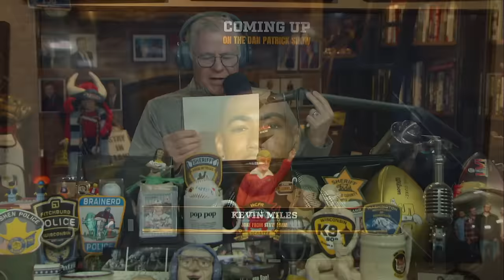Kevin Miles on the Dan Patrick Show Full Interview | 3/22/24